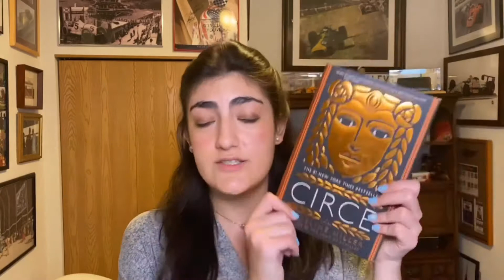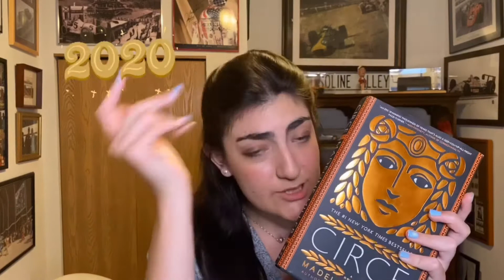I did not sleep trying to finish this book: CIRCE BOOK REVIEW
This book took me on a whole Greek mythology trip and I don’t think I’ll come back
Circe is the story of a nymph who becomes a powerful witch. The book is enticing and hard to put down. This is my review and recommendation of this book.